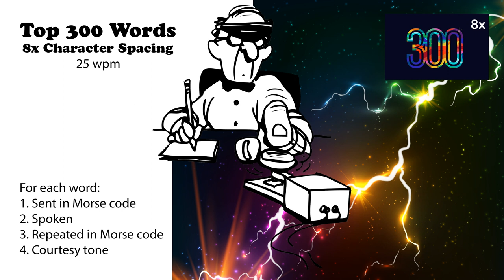8x Character Spacing - Top 300 Words - 25wpm